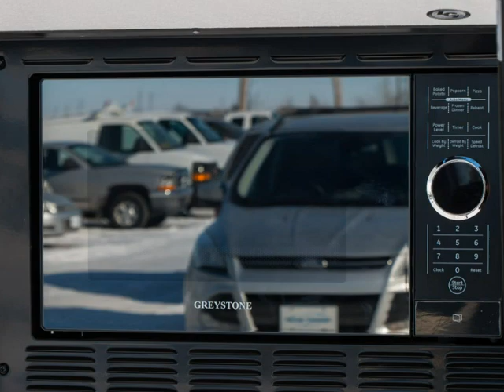2018 SUNSET PARK RV SUNRAY 109 INDOOR AUTO SALES WINNIPEG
2018 SUNRAY 109 by Sunset RV Park
This mini little RV is our fastest growing line among the increasing population of adventure-seekers.
With a jackknife sofa for two, an A/C and TV, weekenders can get off the ground in comfort. From super small to room for all. Kayak racks are optional. But the rear door complete kitchenette and cabinets are standard. Get giant opportunities with this mini little travel trailer.
Length 12' overall
Height 84"
Width 7'1"
Outdoor kitchen featuring Fridge, Microwave, 2 burner stove top, hot and cold water. Gaucho sofa/bed in the upright position that folds down for a comfortable nights sleep off the ground. Wall mount air conditioning.
Credit Guys Indoor Auto Sales Manitoba's new Sunset Park RV Dealer
Call for more details or to arrange for a viewing.
Credit Guys Indoor Auto Sales 33 Emes Road (McPhillips just inside the Perimeter)
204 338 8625 Toll Free: 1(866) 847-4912
 Dealer Permit #0255